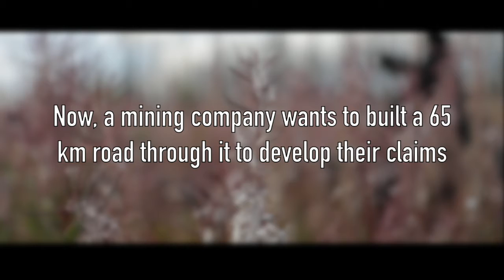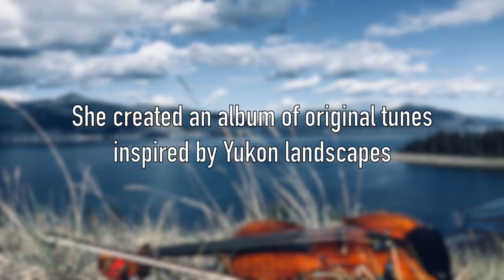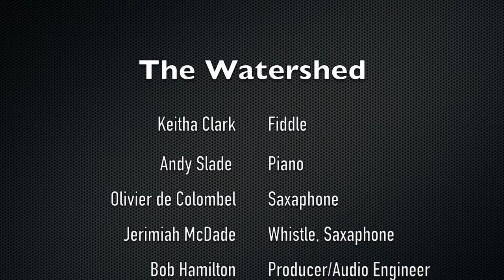The Watershed: A COVID-19 Fundraising Album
The Watershed is an album of contemporary fiddle tunes composed by Keitha Clark.  The music was inspired by Yukon landscapes and the project aims to raise awareness of the Beaver River Watershed in Central Yukon

All funds for the first 30 days of the album release go directly to Doctors Without Borders Canada for international COVID-19 relief. After 30 days, all album sales go towards CPAWS advocacy campaign to protect the Beaver River Watershed.